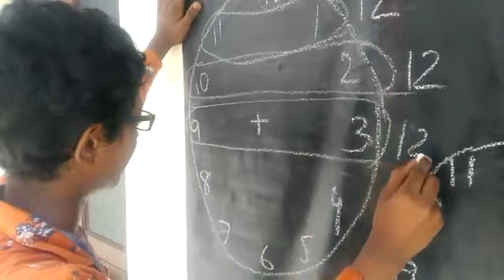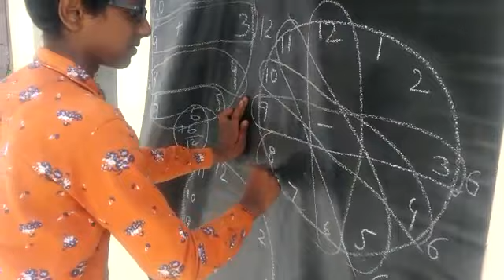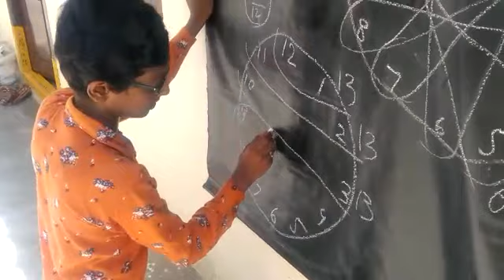Maths magic |వ్యోమనాథ్ సాయి శాస్త్రి 7వతరగతి విజయవాడ@badipillalatalent5839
*Maths magic*
*వ్యోమనాథ్ సాయి శాస్త్రి*
7వతరగతి
విజయవాడ

*ఈ వీడియో నచ్చితే అభినందనలు తెలియజేయండి*

*ఈ Badi Pillala talent యూట్యూబ్ చానల్ నచ్చితే లైక్, షేర్ చేయండి*

మీ...
*పుల్లారామాంజనేయులు*
ఉపాధ్యాయులు